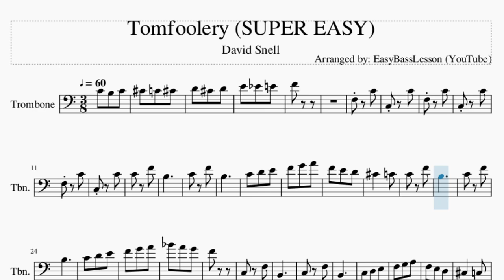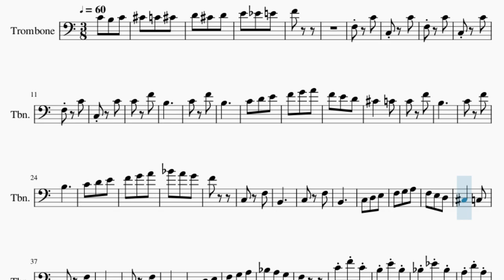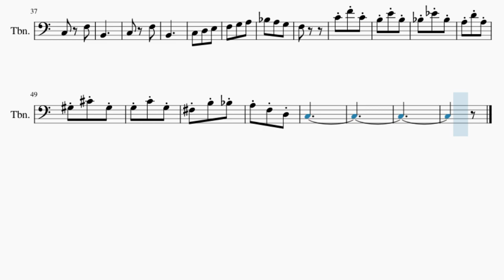SUPER EASY Trombone Sheet Music: How to play Tomfoolery by David Snell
Comment and let us know how the videos have helped you. It keeps us going! :)Here is a sheet music/tab video on the song Tomfoolery (SUPER EASY) by David Snell on the trombone. A trombone sheet music arrangement which is transposed to notes that are easily played by trombone, for the song Tomfoolery (SUPER EASY) by David Snell.

EasyMusicLesson teaches you to play the your favorite instrument, through well-arranged sheet music so that you too can learn how to play Tomfoolery (SUPER EASY) by David Snell on the trombone as fast as you can. A trombone sheet music with backing tracks to help your play the song better.

Chords of Trombone arrangement:
F Maj   Db Maj   G Min   C Dom 7   F Maj   F Maj   F Maj   F Maj
F Maj   C Maj   F Maj   F Maj   F Maj   F Maj   C Maj   F Maj
F Maj   F Maj   F Maj

Melody notes of Trombone:
F4
F3   C4
C3   C4
F3   C4
C3   C4
F3   C4
C3   C4
C4 F4
B3
C4 F4
B3
Db4   C4
C4 F4
B3
C4 F4
B3
F4
C3 F3
B2
C3 F3
B2
Db3   C3
C3 F3
B2
C3 F3
B2
F3
Bb3 Eb4 Bb3
A3 D4 A3
Ab3 Db4 Ab3
G3 C4 G3
Gb3 B3 Bb3
A3 F3 D3
C3